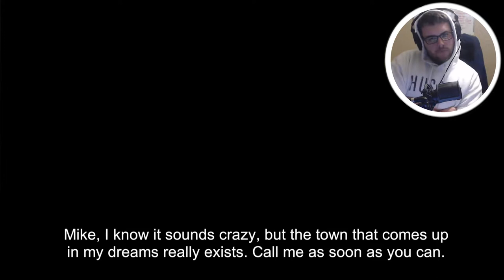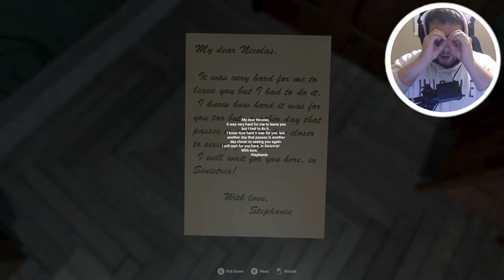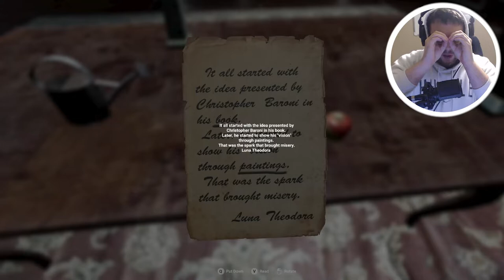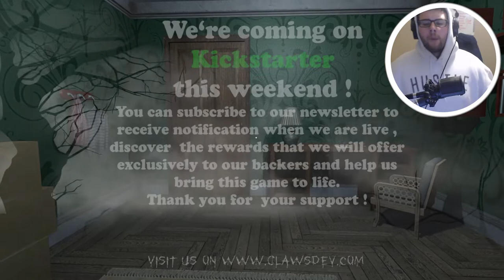THIS IS THE SCARIEST INDIE HORROR GAME OF 2019! periodt.